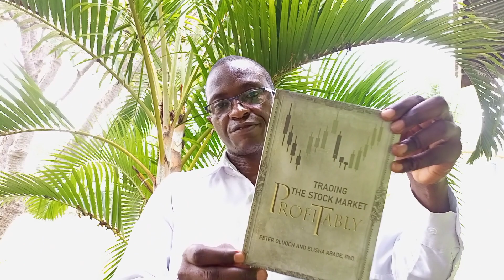Have 10 Years Financial Plan that Makes You Wealthy Automatically | Financial Planning For Age 30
10 year financial freedom plan